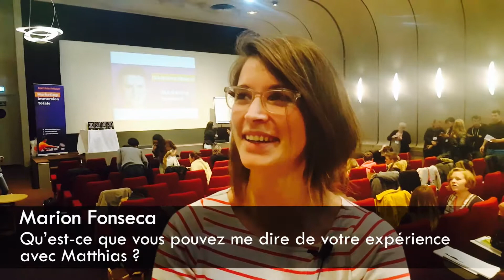Matthias Mazur Critique - Fonseca Marion au séminaire de Matthias Mazur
🔥 Cliquez ici pour rejoindre le Groupe Facebook de Matthias Mazur pour Entrepreneurs Inarrêtables.

Matthias Mazur Critique - Fonseca Marion au séminaire de formation de Matthias Mazur